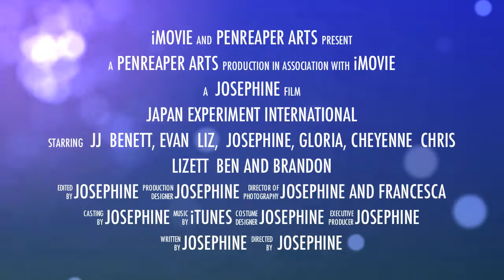Japan Experiment in International Living Traveling Adventure Trailer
In Summer of 2011, I had the amazing opportunity to travel to Japan through the Experiment in International Living's Japan: Language and Cultural Traditions program. In the following video series I will share with you many of my groups adventures and help you decide if this program is right for you.

Start your planning your amazing adventure today by visiting The Experiment in International Living

Josephine Ruff-Sloan
Artist, Animator, and Art Fairy Godmother